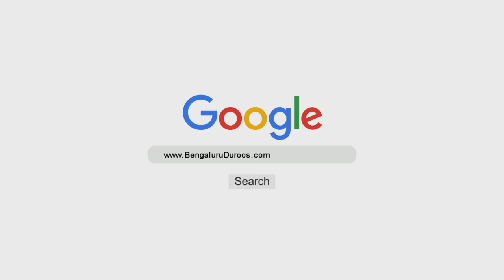Khutbah-e Eid ul-Adha (1443H/2022) by Shaykh Hafiz Abdul Haseeb Madani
Khutbah-e Eid ul-Adha dated 10th Dhul Hijjah 1443H/10th July 2022 by Shaykh Hafiz Abdul Haseeb Umari Madani @ Eidgah, Hoskote

٠٠٠٠٠٠٠٠٠٠٠٠٠٠٠٠٠٠٠٠٠٠٠٠٠٠٠٠٠٠٠٠٠٠٠٠٠٠٠٠